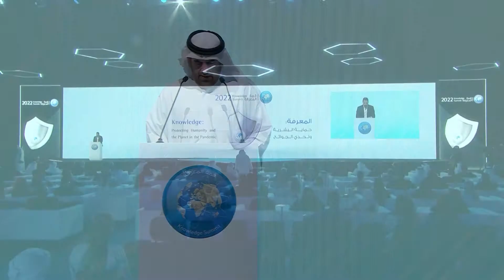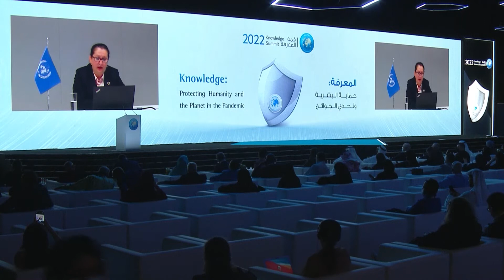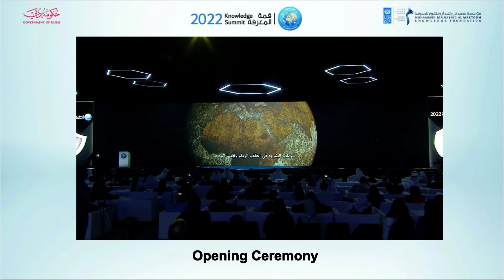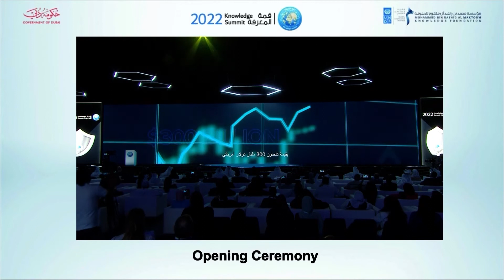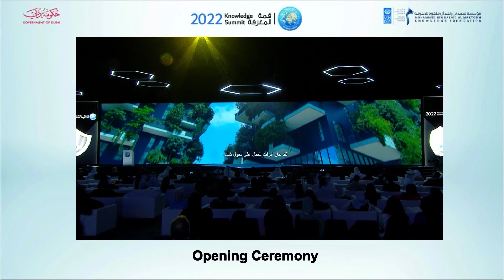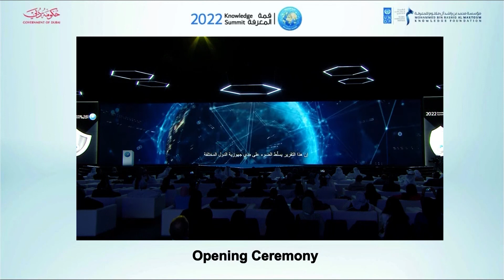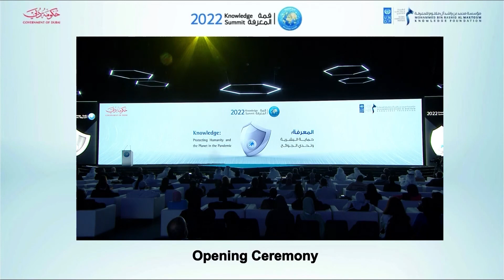حفل افتتاح قمة المعرفة 2022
حفل افتتاح قمة_المعرفة 2022، مع الدكتورة خالدة بوزار، الأمين العام المساعد للأمم المتحدة والمديرة المساعدة ومديرة المكتب الإقليمي للدول العربية في برنامج الأمم المتحدة الإنمائي.